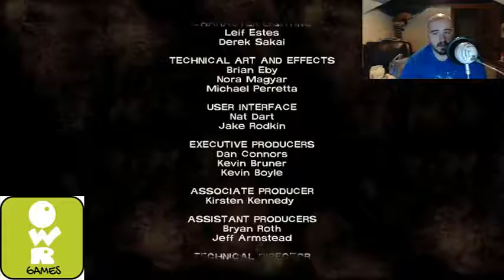The Walking Dead - Season One - Episode Three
Join me as I play through The Walking Dead - Season One - Episode Three.